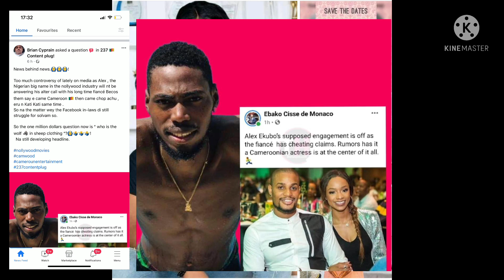The real reason for Alex Ekubo’s wedding cancellation…Fancy, Nosa Rex anniversary/ what went wrong??